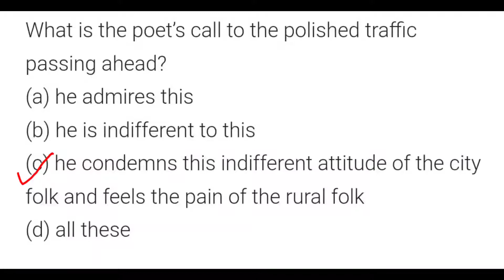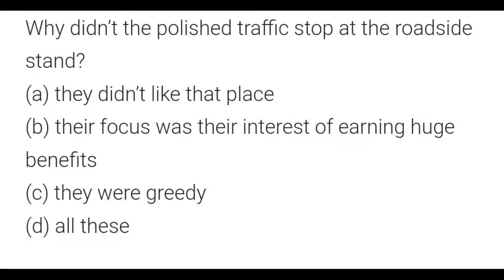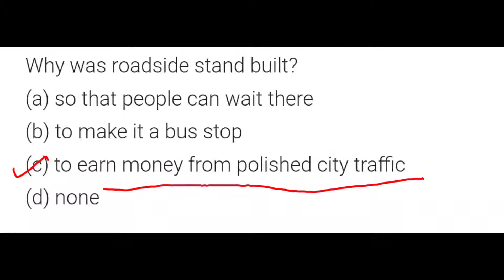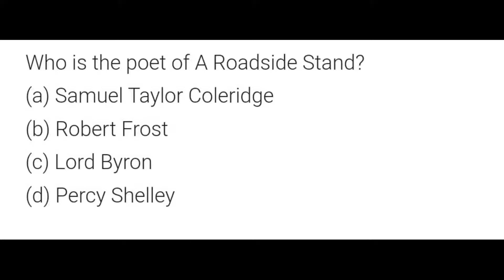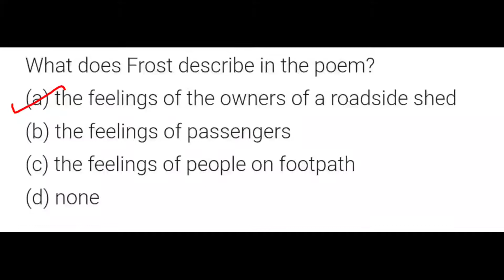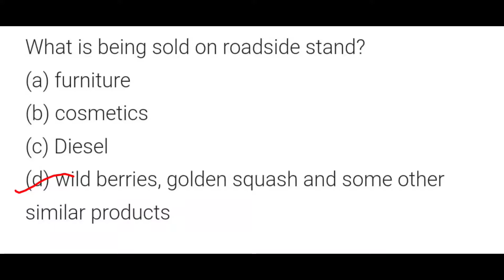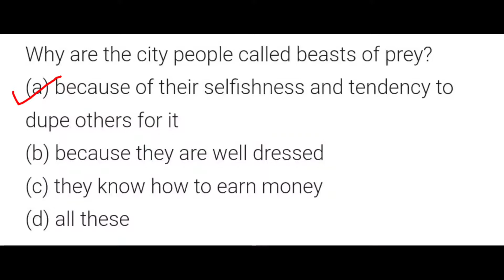A Roadside stand by Robert Frost । american literature । robert Frost's poetry ।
A Roadside stand by Robert Frost#american literature#robert Frost's poetry . in this lecture I will  discuss about a poem a roadside stand  written by Robert Frost prescribed by the board for class 12th English syllabus

for other chapters MCQs summary analysis click below links

Robert Frost#a Roadside stand#12class cbse h se#12thcbse#hbseboardsyllabus#mcqsrobert frost poetry#a roadside stand poem#a roadside stand Robert Frost#12 class poem a roadside stand#american literature